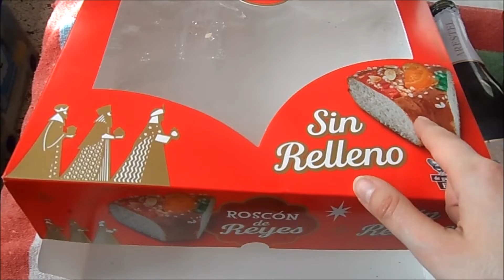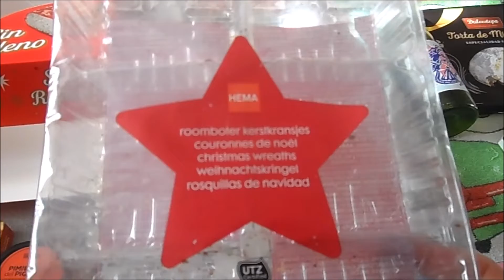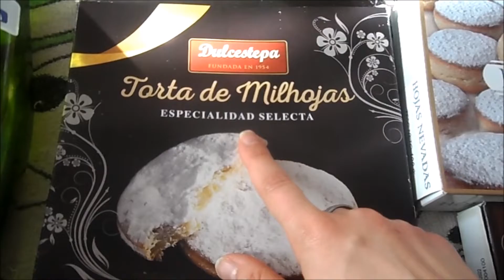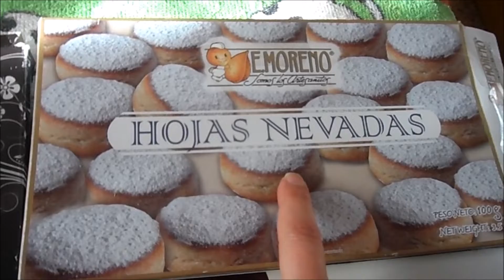Productos Terminados | Navidad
Aquí os dejo un nuevo video de productos terminados, de cosas que nos hemos ido comiendo y bebiendo de lo que teníamos de las fiestas navideñas y aún nos queda alguna cosa.
¿Quieres apoyarme a mejorar el canal y poder comprar cosas nuevas para los videos?
Las personas que me ayuden tendrán regalos online personalizados y menciones en los videos.